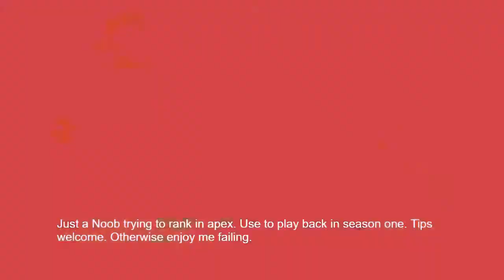Nice game as fusey. Bad ending as always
Forgot to record the begining but we did well. Path was brand new I think.